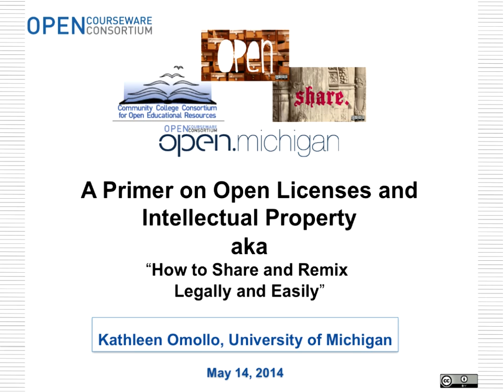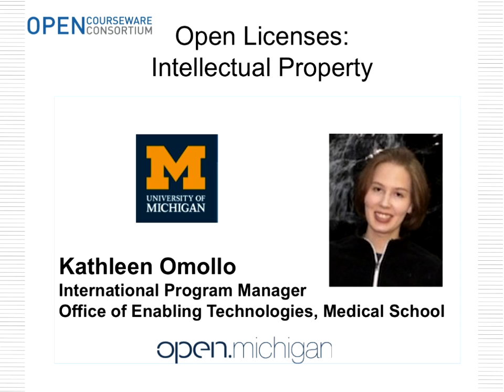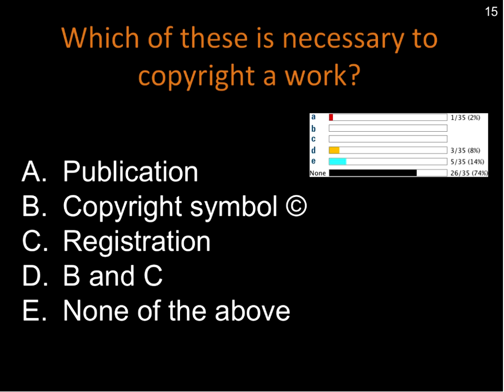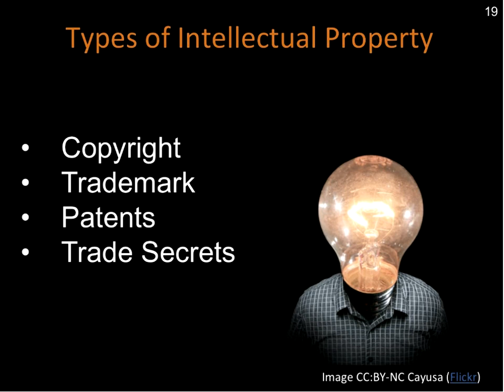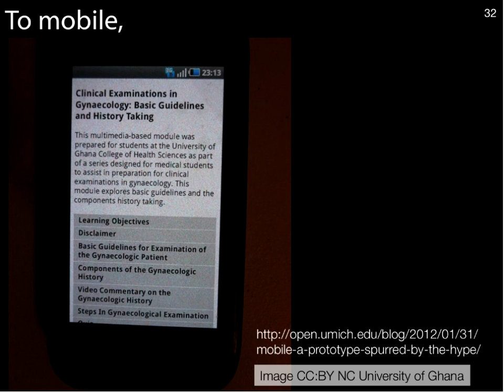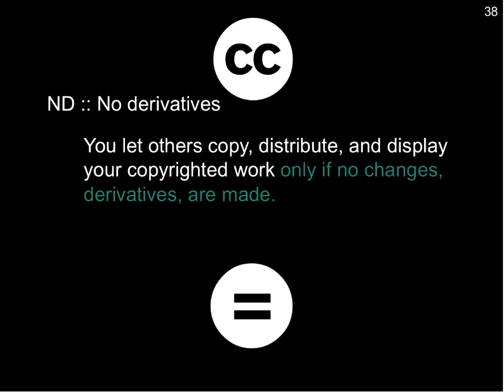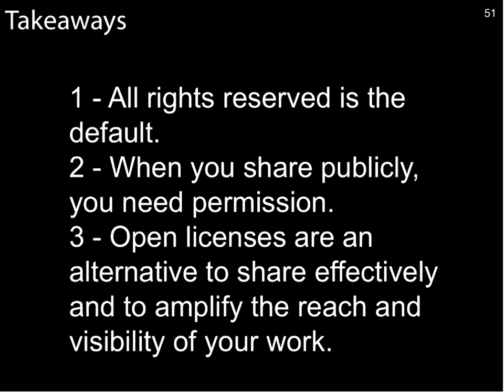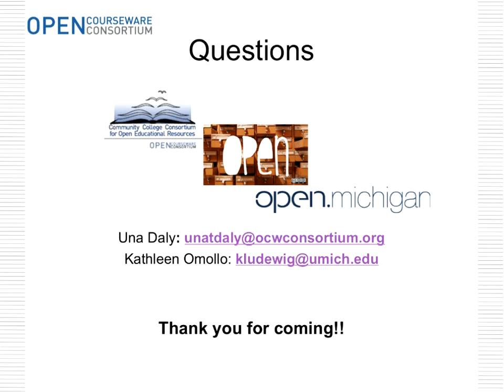A Primer on Open Licenses and Intellectual Property -- How to Share and Remix Legally and Easily